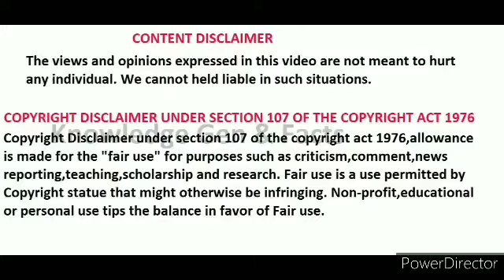5 People with Unbelievable Super Powers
This video is about the 5 people with unbelievable super powers in the World.

1.Liew Thow Lin
2.Michel Lotito
3.Stephen Wiltshire
4.Veronica Seider
5.Slavisa Pajkic